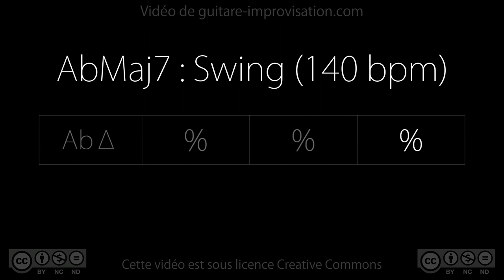AbMaj7 : Backing track (swing 140bpm)